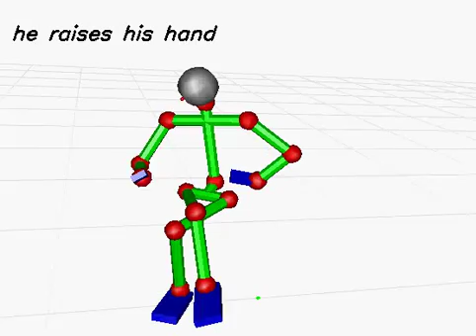20130619_149 (rank:0 4-gram)